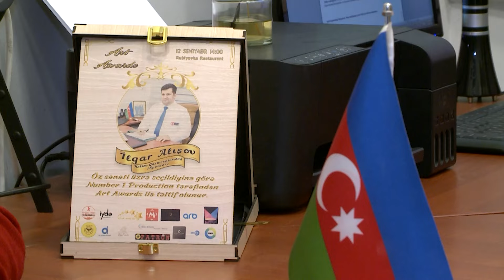Birlikdə DTV 16 06 2024 Şəlalə Nərimanın Təqdimatında